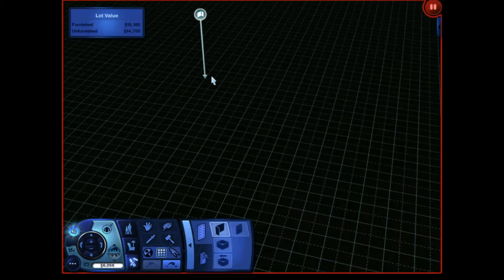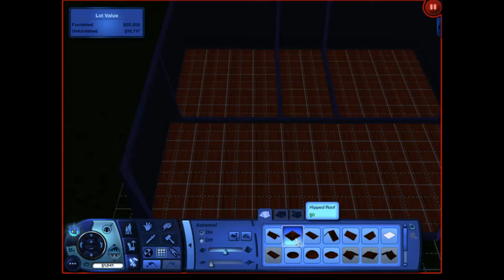Moon Family Legacy Eps 4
Hello all Welcome to Noobzilla101! This is Moon Family Legacy Eps 4. I hope you enjoy this Eps I leave you with this blow
Say no to bullying and your not a lone